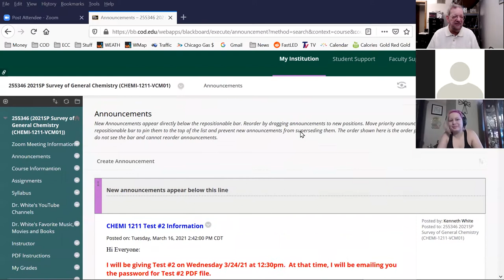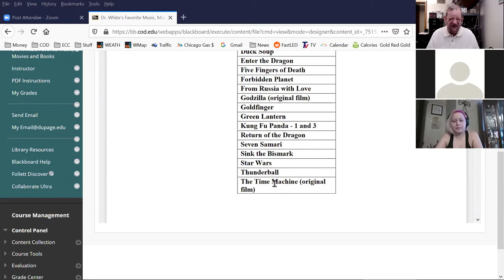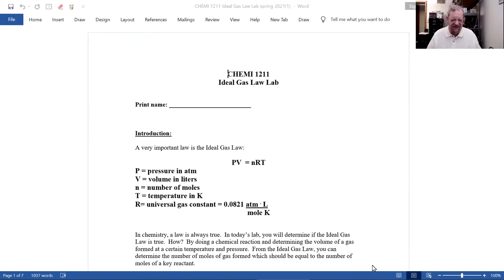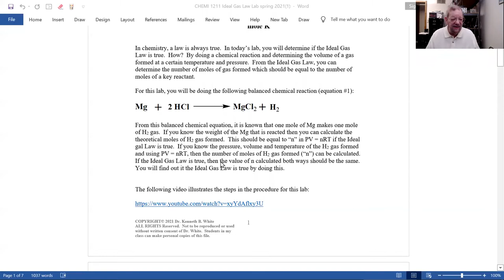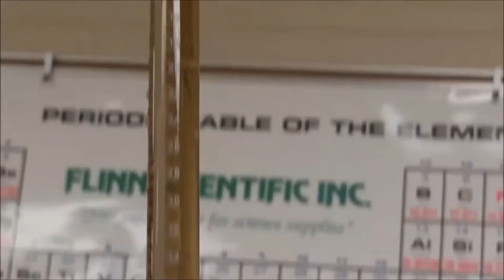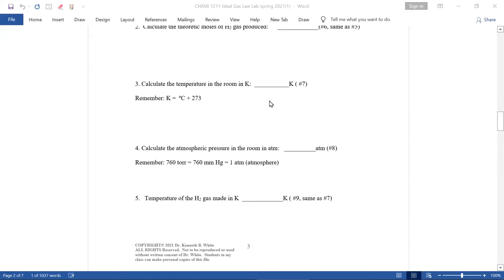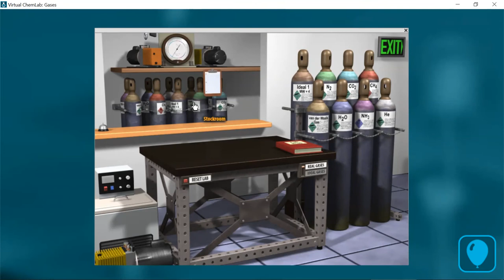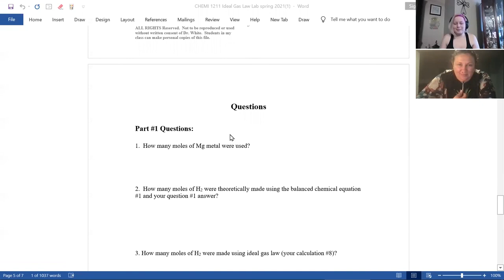20210325 CHEMI 1211 Zoom Meeting Week #9 Lab Section 01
CHEMI 1211 Zoom Meeting Lab by Dr. Kenneth B. White

Date: 20210325 Week #9 Lab Section 01

Topics: ideal gas law lab